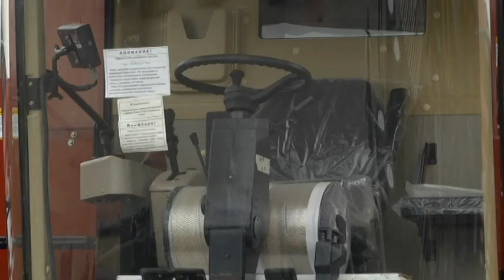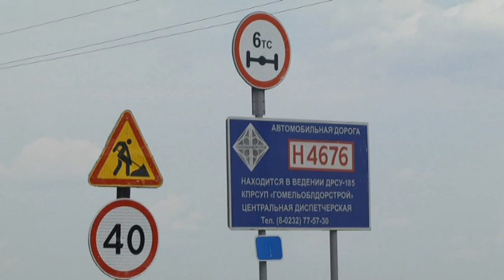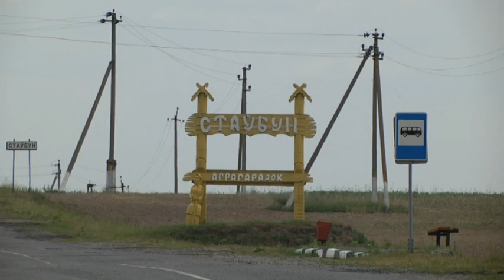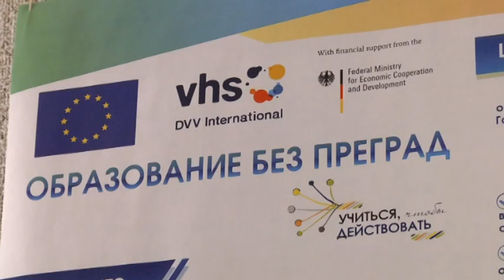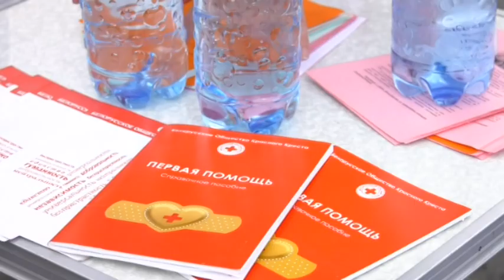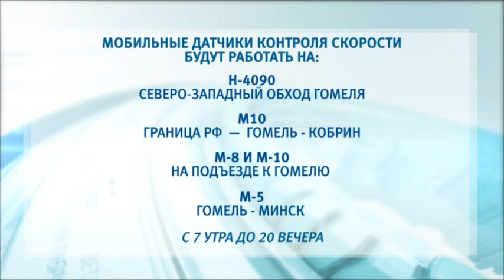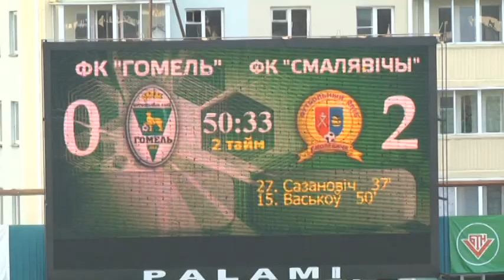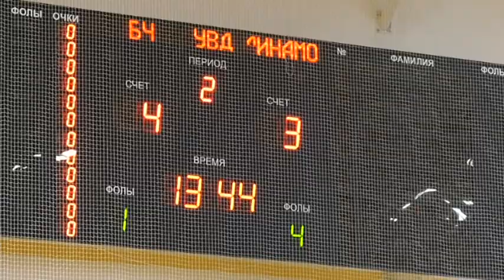19 06 2018 НОВОСТИ